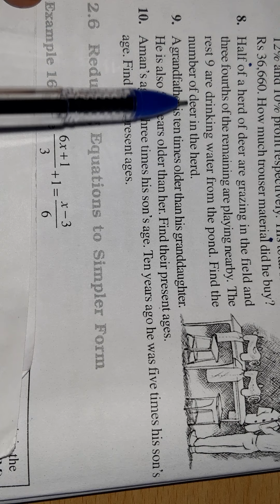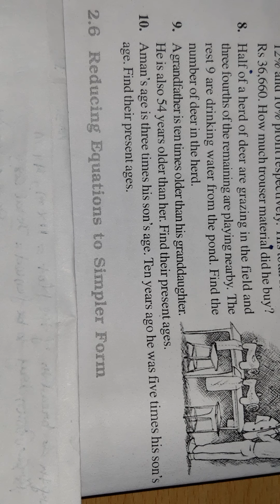8th::Q|| Ex. 2.4 || LINEAR EQUATIONS IN ONE VARIABLE || 8th Class|| NCERT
8th::Q|| Ex. 2.4 || LINEAR EQUATIONS IN ONE VARIABLE || 8th Class|| NCERT||